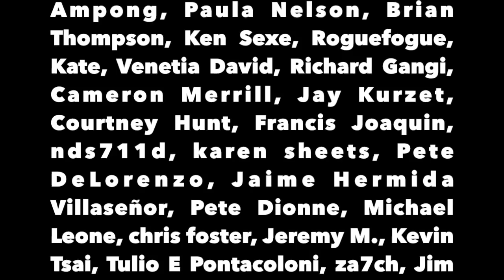Graham Discusses Wikileaks and Julian Assange with Unity4J Part 2 - The Political Vigilante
Graham discusses with Unity4J supporters about the significance of Wikileaks and how to free Julian Assange.